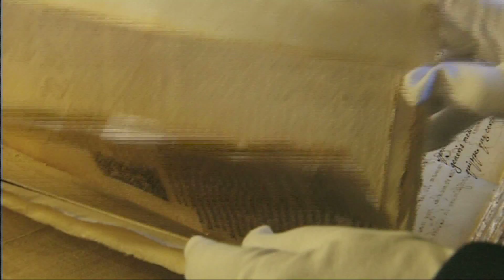Lancisi and the fight against rinderpest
For millennia, rinderpest, or cattle plague, was a threat to animal health and human livelihoods, primarily in Asia and Europe, and more recently, in Africa. This video shows how early attempts to tackle rinderpest in Europe and elsewhere paved the way for the global eradication of the disease.